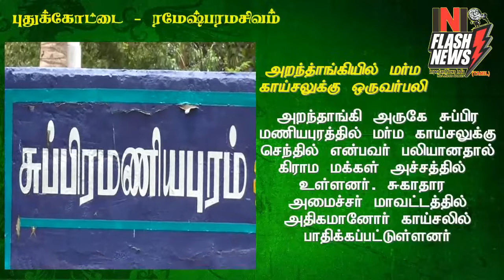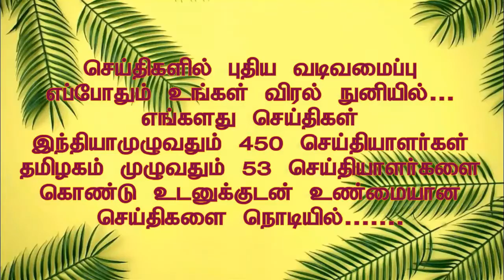Puthukottai dengu fever one person death news